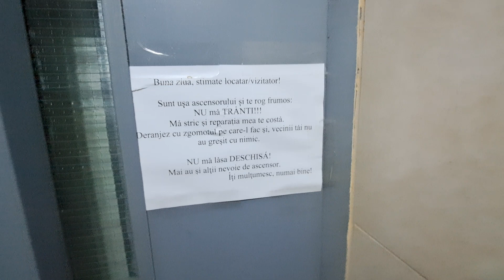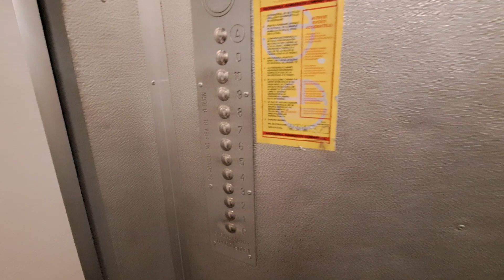Partially old IFMA traction elevator @ Șoseaua Giurgiului 115A, bl.9, Giurgiului, Bucharest, RO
Technical specifications:
Manufacturer: IFMA
Model: T40-T45
Type: Traction
Stops: 11 (P-10)
Capacity: 4 persons/320 kg